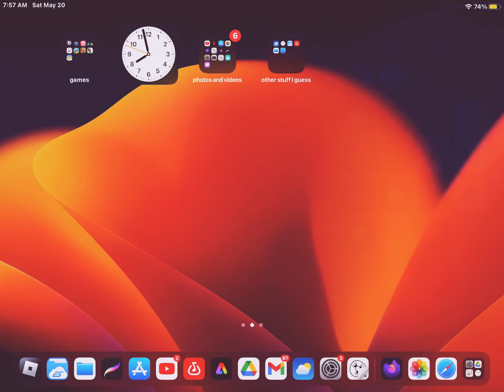tappy bird on the iPad